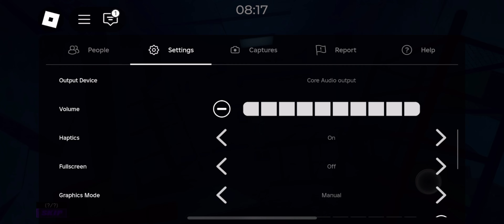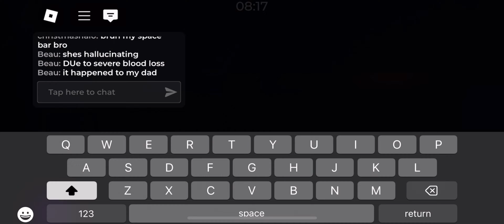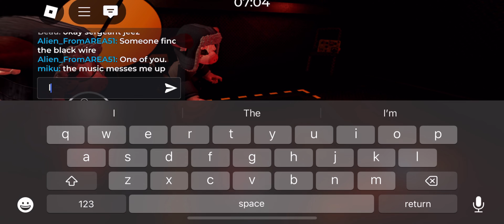Piggy: Branched Realities (Haunted Mall)